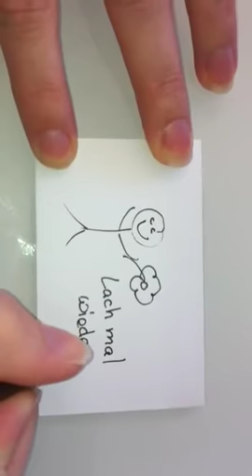Lach mal wieder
Mit Visitenkarten anderen eine Freude machen!